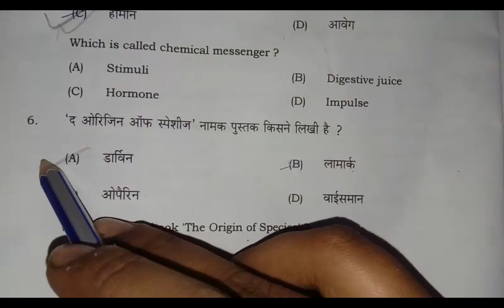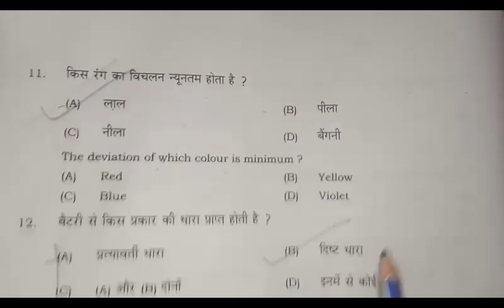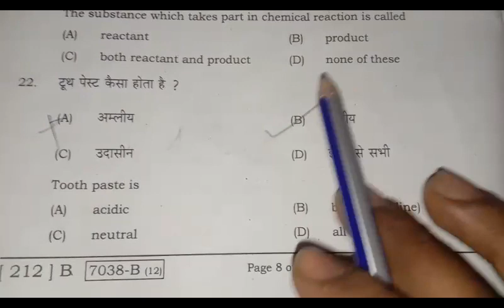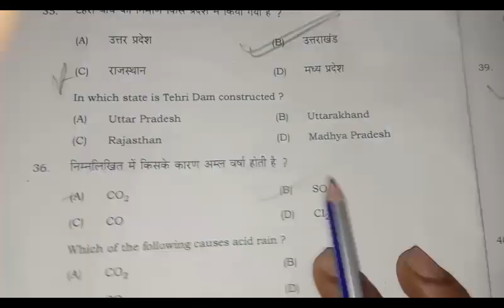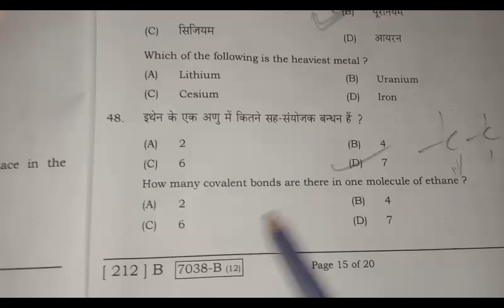matric 10th science exam second sitting objective answers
1.17feb2020 द्वितीय पाली science objective answers || बिहार बोर्ड 2020
2. bseb 10 17feb2020 science objective answers
3. bseb 10 solved question paper 2019
4. bseb 10 solved question paper 2018
5. bseb 10 solved question paper science 2019
6. bseb 10 soved question paper science 2018
7. bseb class 10th maths set 1 with answers for exam 2020.
8. bseb  class 10 previous year solved questions
9. bseb class 10 solved question paper 2019
10. bseb class 10 solved question paper 2018
11. bseb class 10 solved question paper science 2019
12. bseb class 10 soved question paper science 2018
13. bseb 10 previous year solved questions
14. bseb 10 solved question paper 2019
15. bseb 10 solved question paper 2018
16. bseb 10 solved question paper mathematics 2019
17. bseb 10 soved question paper mathematics 2018
18. bihar board 10th maths set 1 with answers for exam 2020.
19. bihar board 10 previous year solved questions
20. bihar board 10 solved question paper 2019
21. bihar board 10 solved question paper 2018
22. bihar board 10 solved question paper science 2019
23. bihar board 10 soved question paper science 2018
24. bihar board class 10th maths set 1 with answers for exam 2020.
25. bihar board class 10 previous year solved questions
26. bihar board class 10 solved question paper 2019
27. bihar board class 10 solved question paper 2018
28. bihar board class 10 solved question paper mathematics 2019
29. bihar board class 10 soved question paper mathematics 2018
30. bihar board 10 previous year solved questions
31. bihar board 10 solved question paper 2019
32. bihar board bseb 10 solved question paper 2018
33. bihar board 10 solved question paper mathematics 2019
34. bihar board 10 soved question paper mathematics 2018
35. bihar board 10 exam solution 17 feb 2020 science objective answers